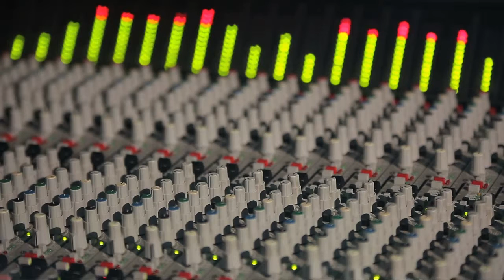Polnische Presseschau #7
Aktuelle Meldungen aus Polen in deutscher Sprache sind auf unserer Homepage zu finden.